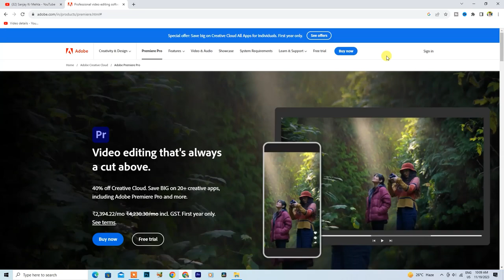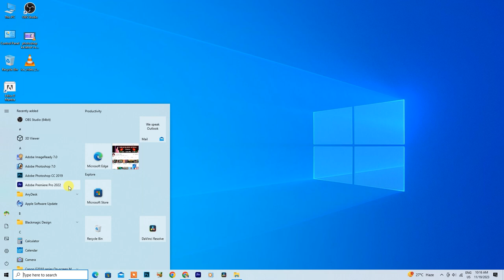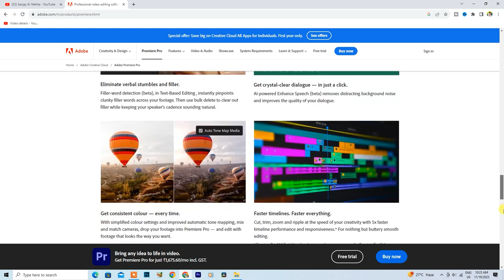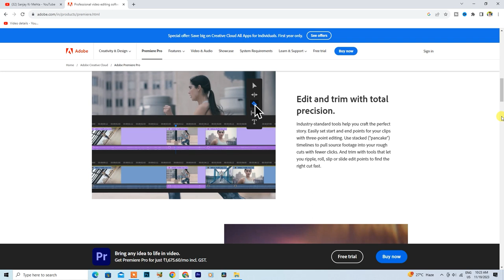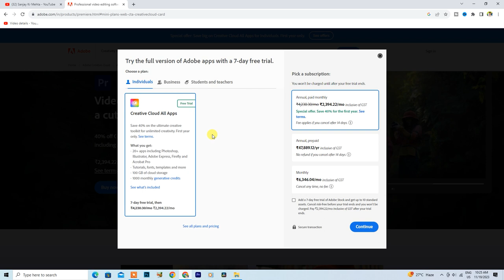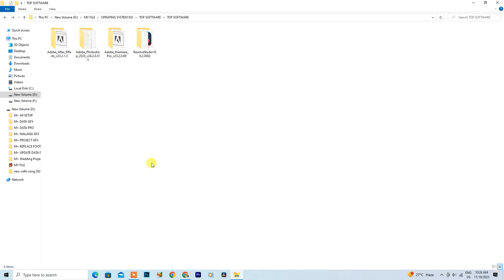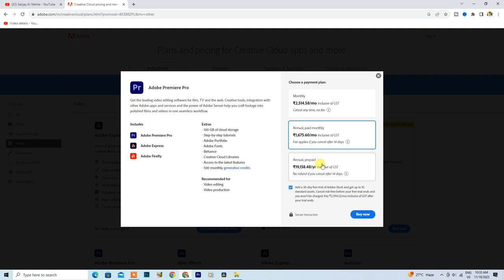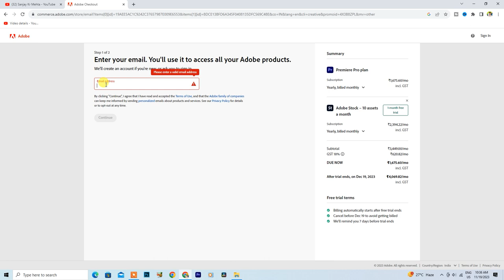Adobe premiere pro software ka latest version kaise download kare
About this video ;- es video me bataya hu ki adobe premiere pro ka trial version kaise download kare

Your Quaries :-
Adobe premiere pro
adobe premiere pro kaise download kare
premiere pro kaise download kare
adobe premiere pro software ko mobile se kaise download kare
premiere pro ko mobile se kaise download kare
premiere pro ka latest version kaise download kare
adobe premiere pro ka latest version kaise download kare
adobe premiere pro mobile se download kaise kare 2023
premiere pro softwere ko mobile se kaise download kare
Adobe premiere pro kaise dwonload kare official website se
how to download adobe premiere pro for free full version for windows 10